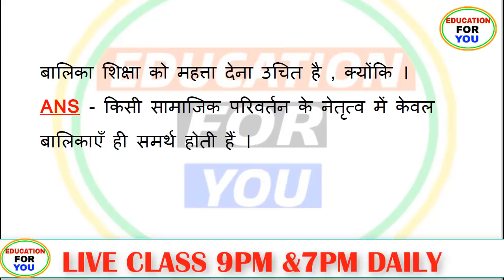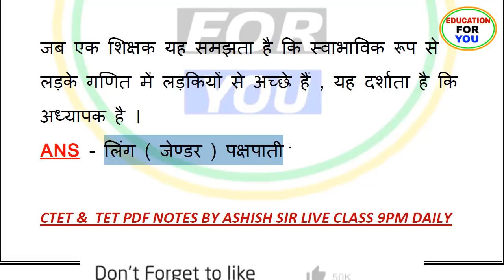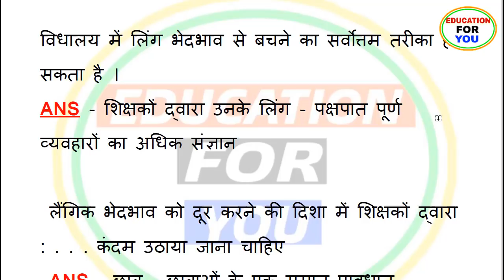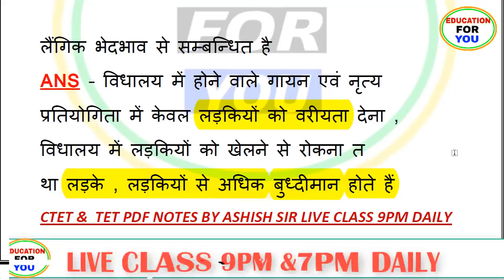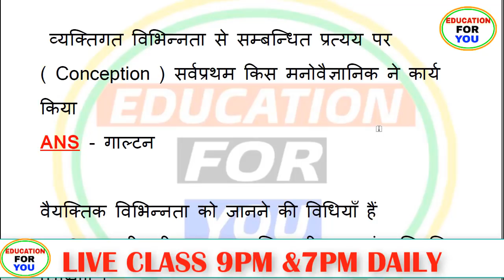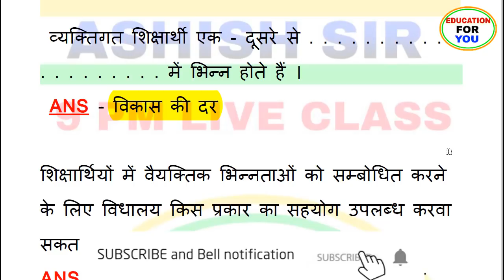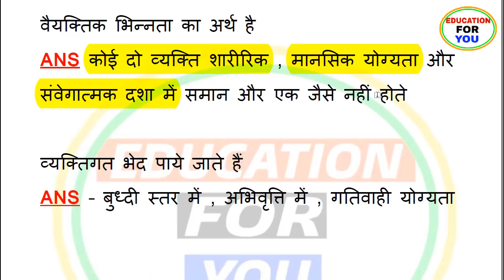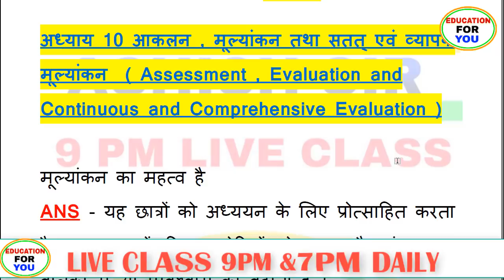CTET CDP TOPIC 7 AND 8 HINDI ME ! 2019 ! NEW syllabus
लिंग रूढ़िवादिता और व्यक्ति विविधता बाल विकास के चुने हुए प्रश्न जो हर बार परीक्षा में पूछे जाते हैं
CTET Bal Vikas topic number 6 and 7 most important question Hindi mai